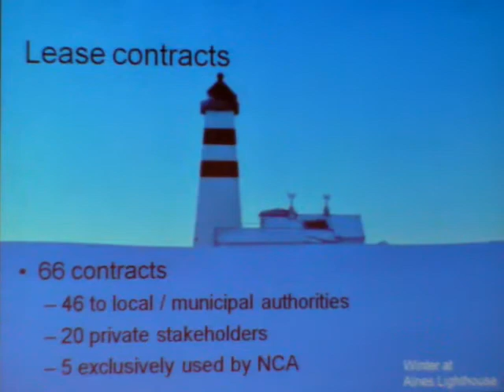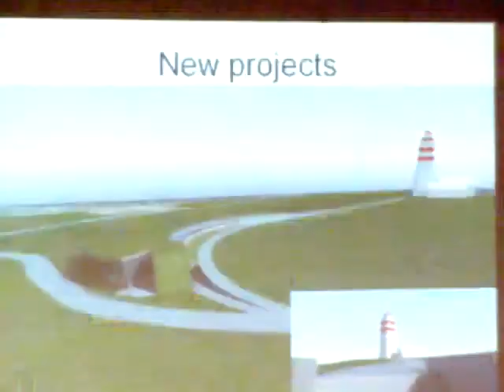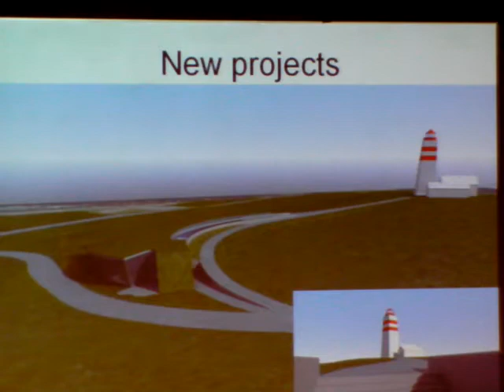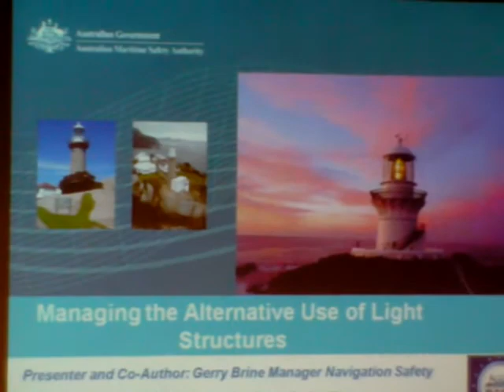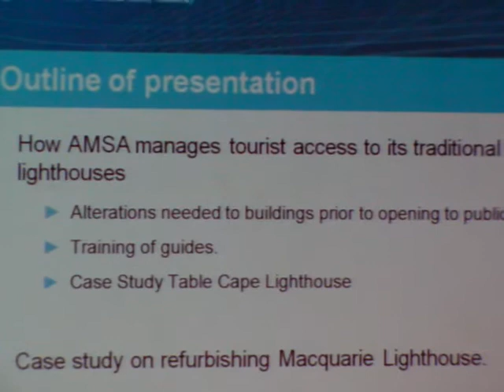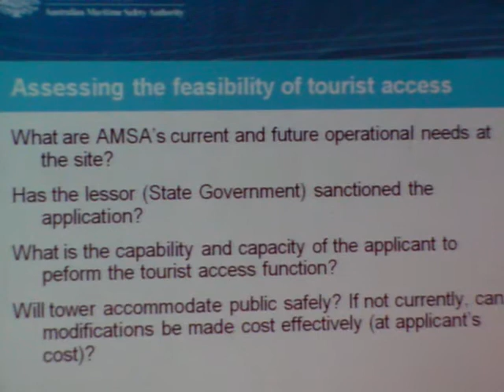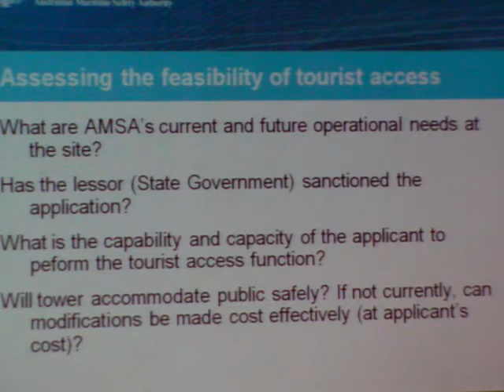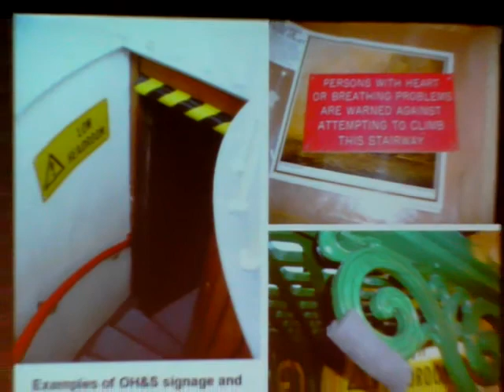148_IALA20100327_AtoN Heritage_chunk_3.MP4